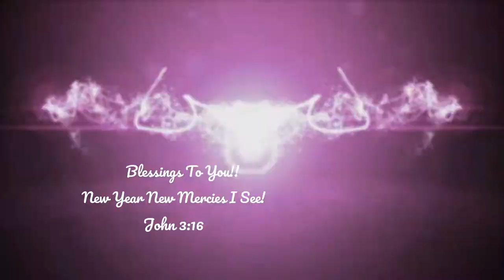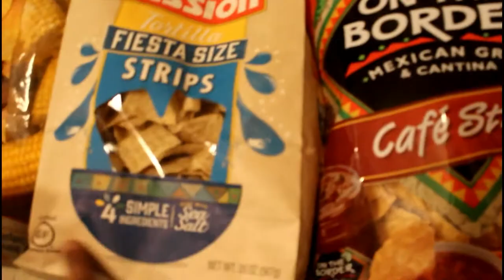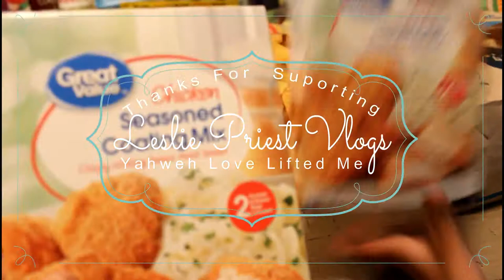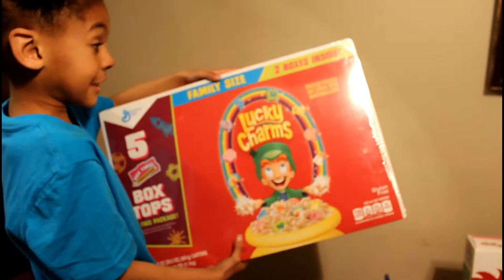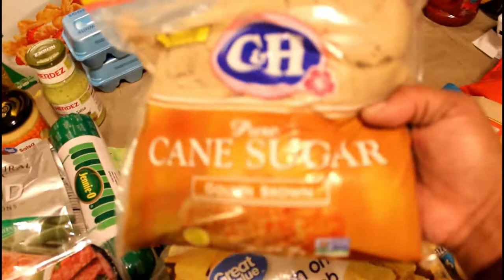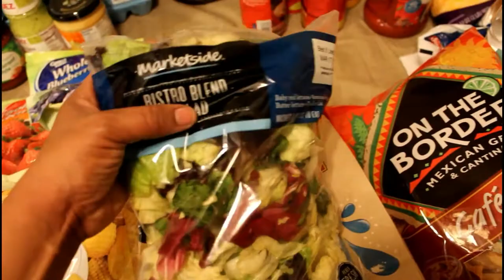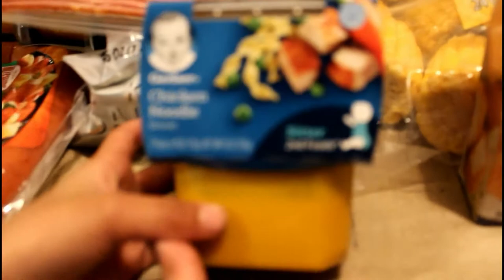Large Walmart Grocery Haul Feeding My Large Family of 7! Spring Break 2018!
Well the kids are on Spring Break 2018 So that means I will be cooking 3 meals a day and about 2 snacks!!! So we did some much needed shopping for groceries! Love You! Thumbs up for more hauls! I also got blessed from a program called WIC Women Infant Child!!